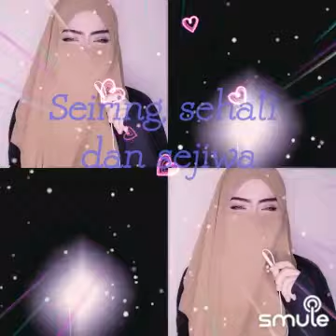"Fantasi Musím Cinta"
I found this awesome recording of "Fantasia Musim Cinta _ Iwan (Best Audio HQ)" on Smule